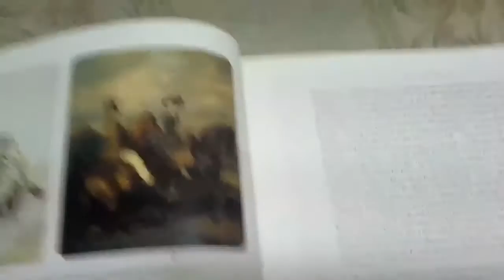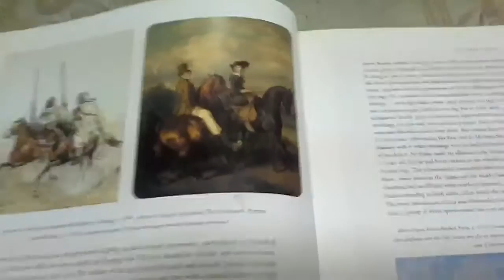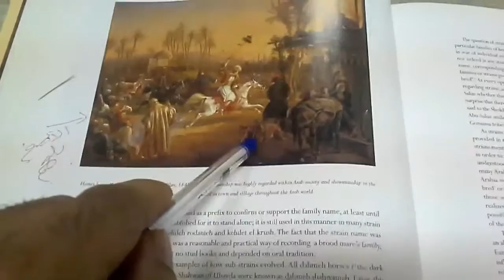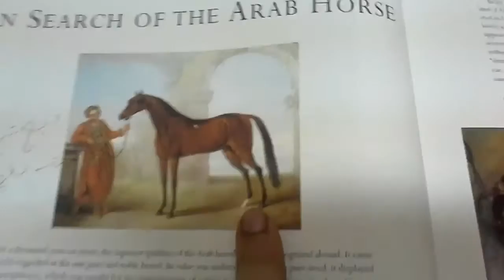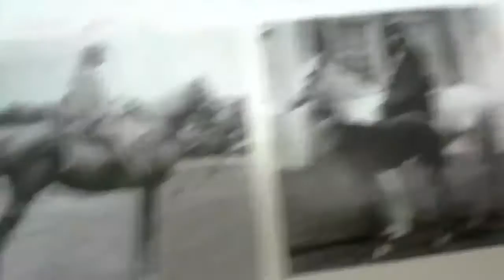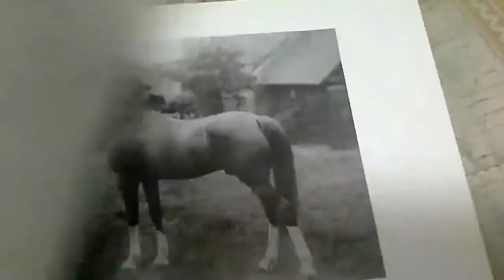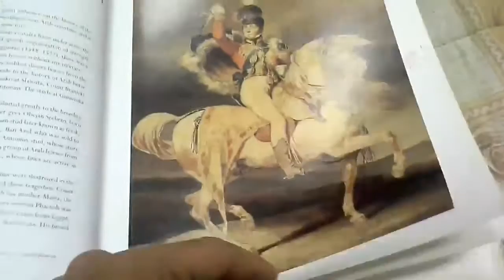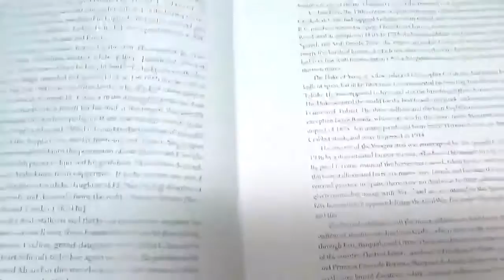مقارنة بين قطع ودماء وتراكيب الخيل العربية والدماء الأخرى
Ahmad Alhuqayl / أحمد الحقيل
( ARABIAN RIDING ركوب الخيل / الركوب العربي ) Snap / ahmadalhuqayl Snap / ahmadalhuqayl

هذا الرقم ينسق لي الدورات التدريبية

كتابي مجاناً في قناتي في تيليجرام حطيت فيها كتابي كامل بصيغة بي دي اف ، فقط اشترك بالقناة ثم اضغط على الملف وإبداء بالقراءة مباشرة ، اسم الكتاب يطلع لك القناة بالبحث و كذلك الرابط يدخلك فيها مباشرة أيضا